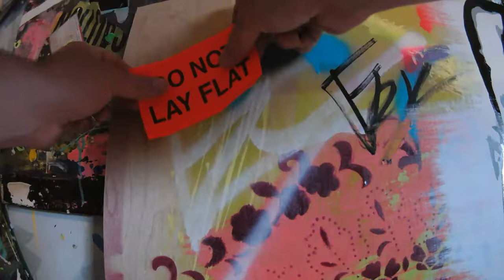New!! JASON SKELDON TIME-LAPSE PAINTING!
NEW TIME-LAPSE PAINTING CHRIS BROWN 4FT BY 2FT "BREEZY" ON OAK CANVAS.